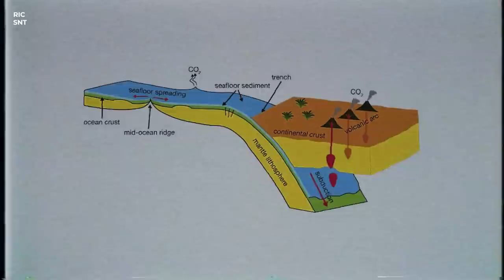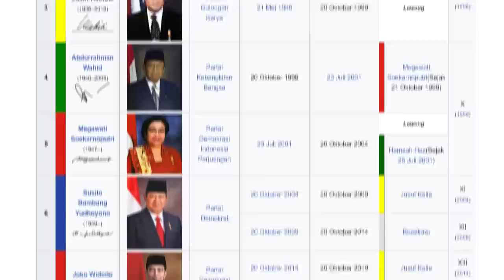ALASAN JEMBATAN JAWA - BALI TIDAK DIBUAT?